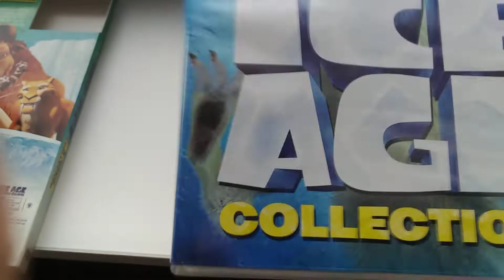Ice age movie collection